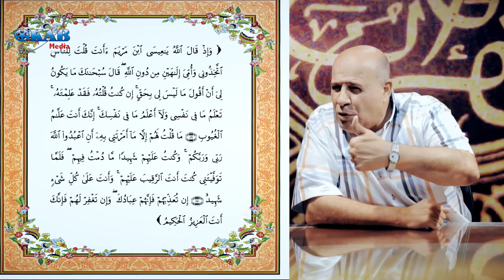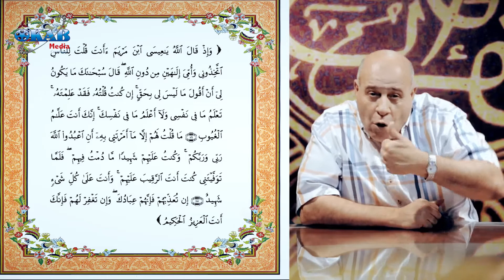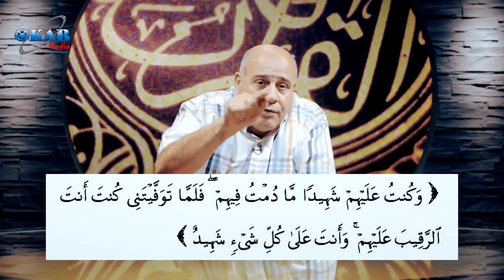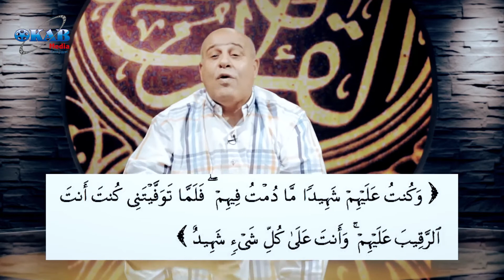هاتوا برهانكم | 2 | عيسى في حواره مع الله تعالي في سورة المائدة هل أنكر علمه أم شهادته ؟؟؟